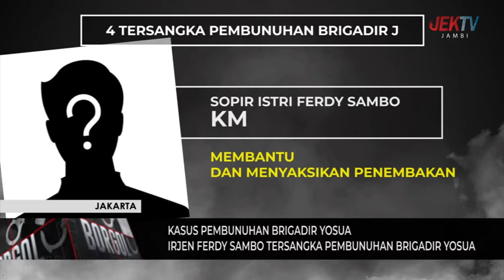IRJEN FERDY SAMBO TERSANGKA PEMBUNUHAN BRIGADIR YOSUA